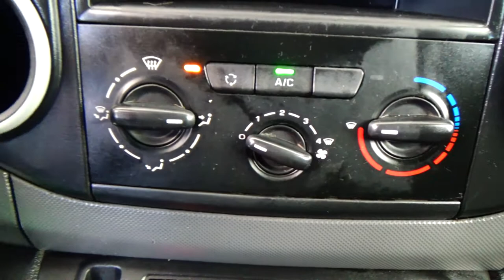Peugeot / Partner Maxi / 2017 - 5865